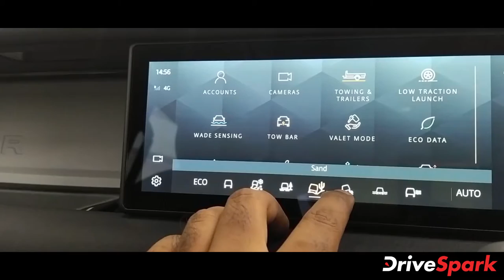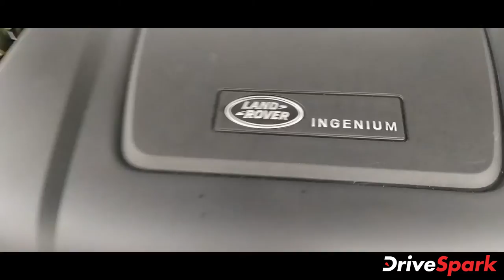പുതുമോടിയിലും കൂടുതല്‍ കരുത്തിലും ലാന്‍ഡ് റോവര്‍ ഡിഫെന്‍ഡര്‍ | DriveSpark Malayalam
ബ്രിട്ടീഷ് ആഡംബര വാഹന നിര്‍മ്മാതാക്കളായ ജാഗ്വര്‍, ലാന്‍ഡ് റോവര്‍ ഓഫ്-റോഡ് എസ്‌യുവിയായ ഡിഫെന്‍ഡര്‍ ശ്രേണി ഇന്ത്യയില്‍ പുറത്തിറക്കി. ഇതാദ്യമായാണ് 'ഡിഫെന്‍ഡര്‍' നെയിംപ്ലേറ്റ് ഇന്ത്യന്‍ വിപണിയില്‍ പ്രവേശിക്കുന്നത്. ഡിഫെന്‍ഡര്‍ 90, ഡിഫെന്‍ഡര്‍ 110 എന്നിങ്ങനെ രണ്ട് വേരിയന്റുകളില്‍ വാഹനം ലഭ്യമാകും. രണ്ട് വേരിയന്റുകളിലായി അഞ്ച് പതിപ്പുകളും ലഭ്യമാണ്.  ആദ്യഘട്ടത്തില്‍ ലാന്‍ഡ് റോവര്‍ ഡിഫെന്‍ഡര്‍ 90 ഇന്ത്യയില്‍ അവതരിപ്പിക്കും. ഷോറൂമുകളില്‍ ഉണ്ടായിരുന്ന രണ്ട് വാഹനങ്ങള്‍ ഡിഫെന്‍ഡര്‍ SE, ഡിഫെന്‍ഡര്‍ ഫസ്റ്റ് പതിപ്പ് എന്നിവയായിരുന്നു. പുതിയ ഡിഫെന്‍ഡറിന്റെ ഫസ്റ്റ് ലുക്ക് ഇവന്റായതിനാല്‍, എസ്‌യുവിയെക്കുറിച്ച് ഞങ്ങള്‍ക്ക് പറയാനുള്ളത് കാര്യങ്ങള്‍ ഇതാ.